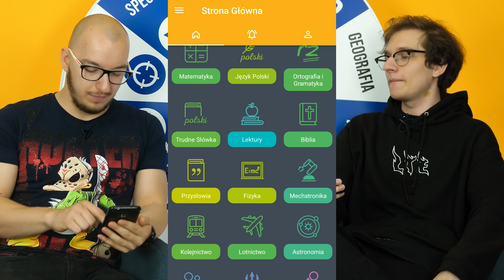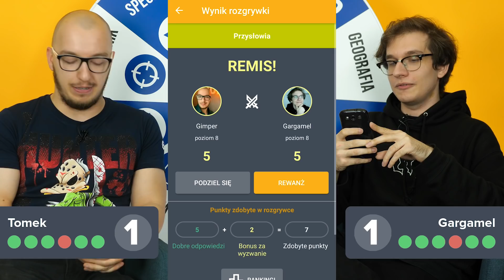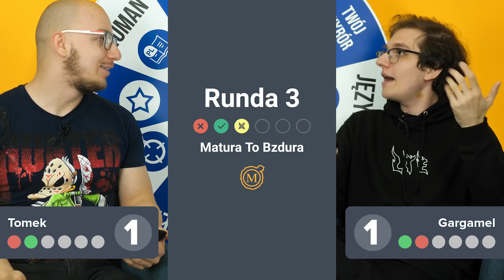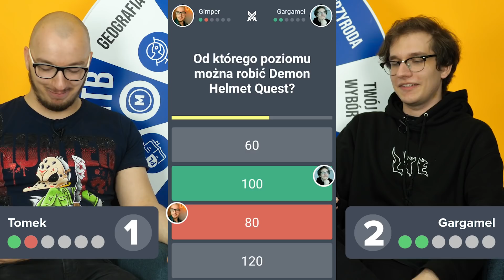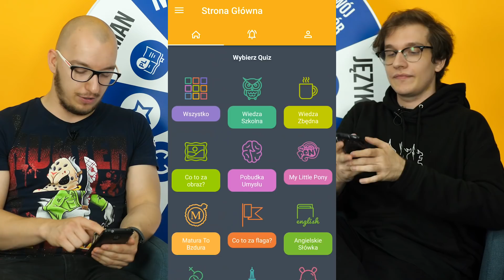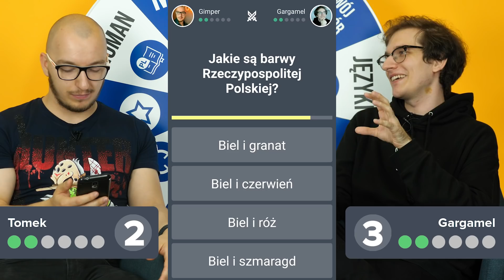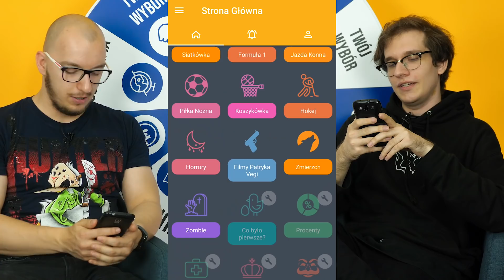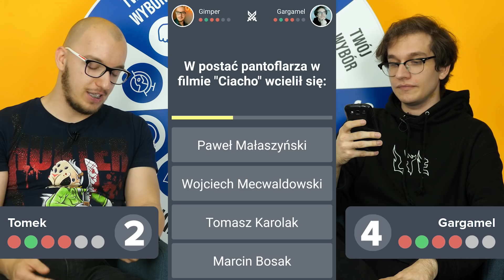𝐍𝐀𝐉𝐋𝐄𝐏𝐒𝐙𝐄 𝐏𝐑𝐙𝐘𝐒Ł𝐎𝐖𝐈𝐀 𝐙 𝐆𝐀𝐑𝐆𝐀𝐌𝐄𝐋𝐄𝐌